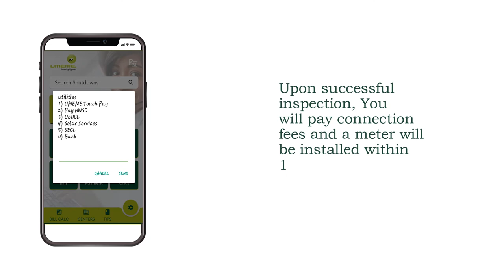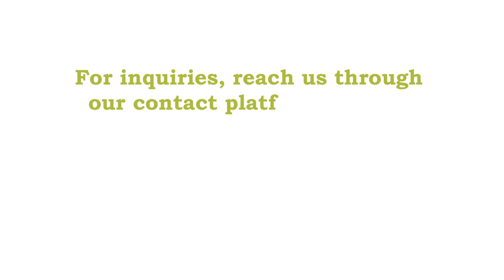Get connected in 3 easy steps!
Umeme Limited Powering Uganda